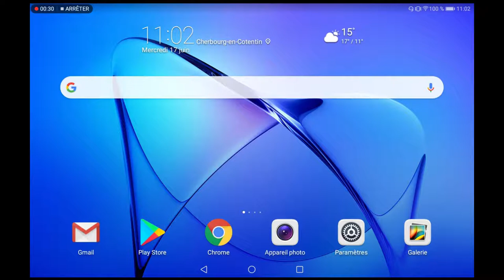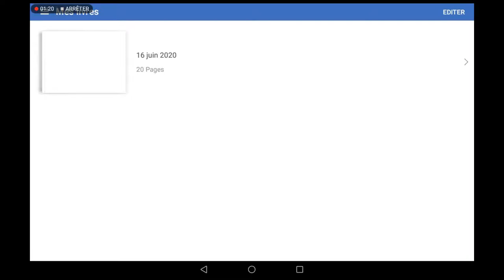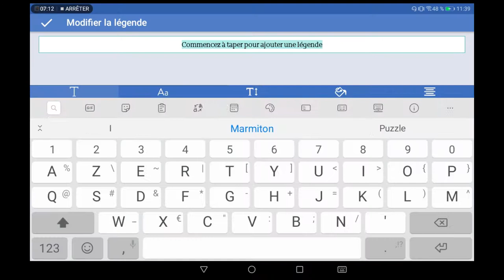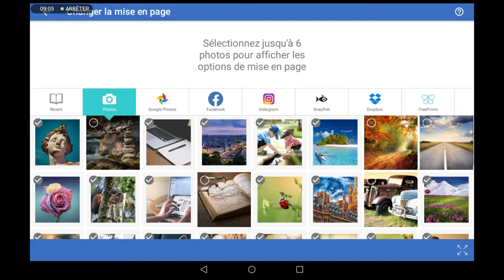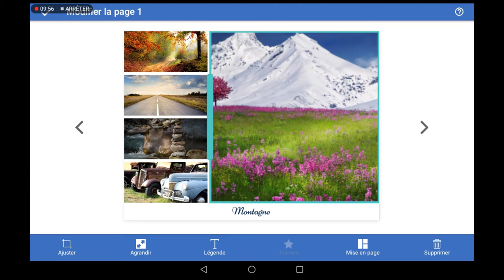Applications Android - FreePrints Photobooks - Partie 2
Continuons la création de notre livre photo, voyons maintenant comment ajouter du texte et mettre en forme vos pages.